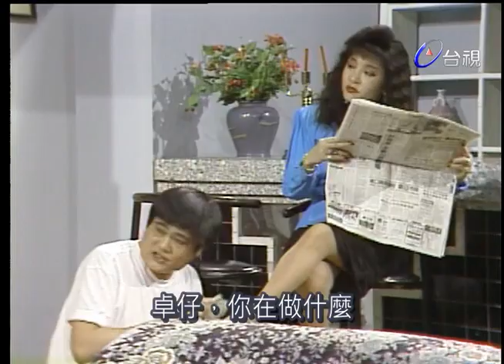短劇-為妻辛苦為妻忙21-30│長青 卓勝利 青蓉 高群 翠娥【天天開心】精彩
短劇:司馬玉嬌